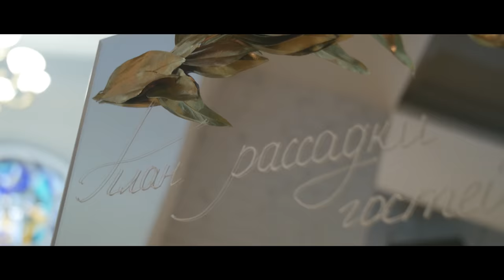Вася и Ксюша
camera:
Alexander Kurchatov, Konstantin Liskov

edit:
Alexander Kurchatov